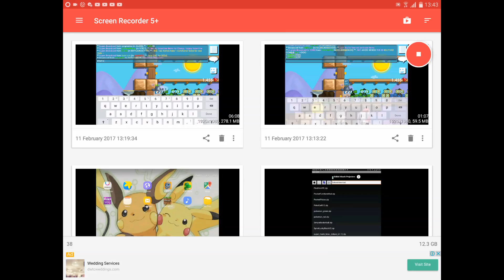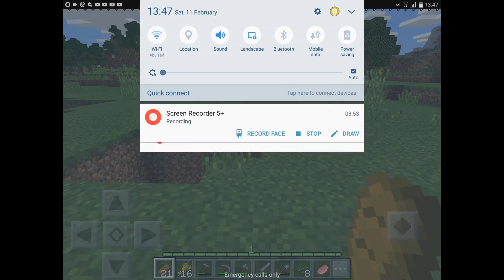Herobrine?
I saw poop on blood